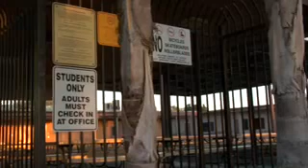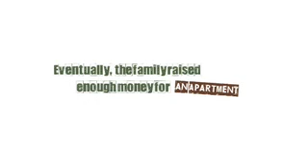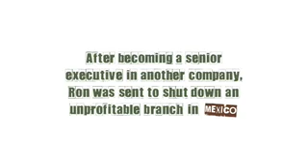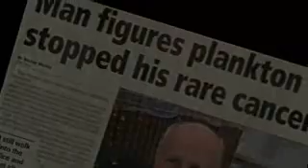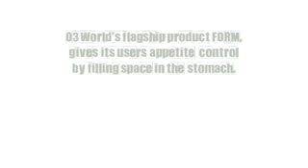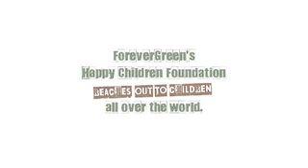ForeverGreen Movie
ForeverGreen is about Health, Kindness, and Opportunity. It is a network marketing community of givers. Learn how the company got started in 2003.